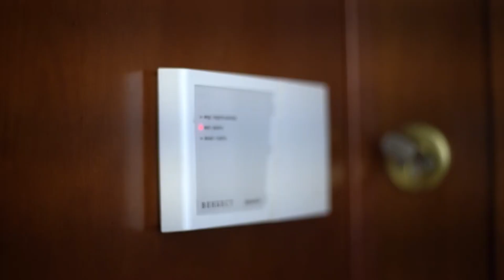Оренда 4к квартири на Святошино